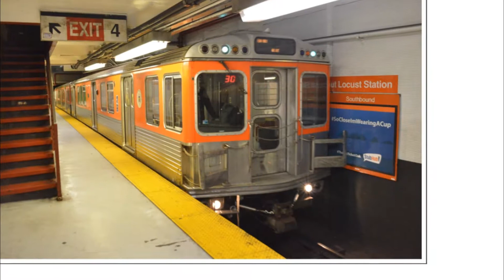Septa Photos Of Broad Street And Market Frankford Line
Flashback Pictures Of Broad Street And Market Frankford Line